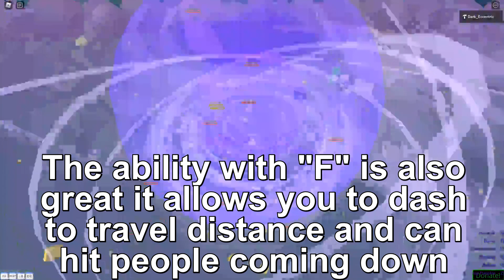Roblox Script Showcase Episode#1420/Eerin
In this video i showcase the Eerin require script made by PityPolygon
If you want me to showcase your script you can message me about it on discord.